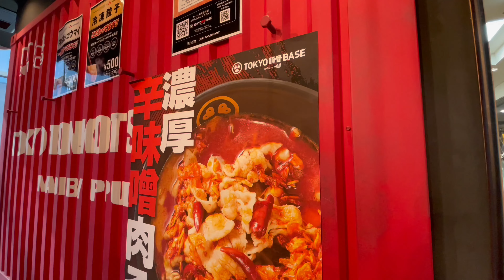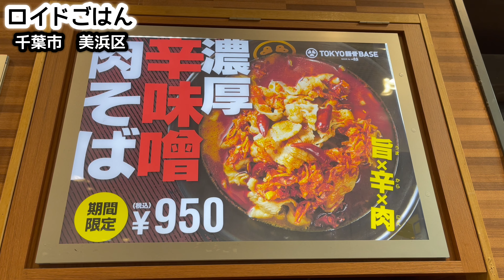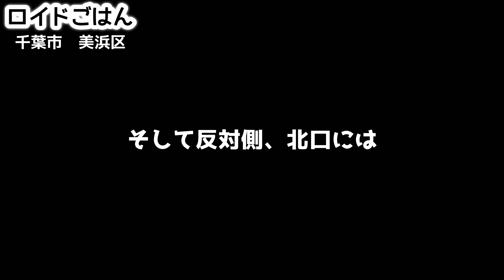【濃厚豚骨ラーメン】あの一風堂が仕掛ける新しい旨さをご紹介！！『TOKYO豚骨BASE』ペリエ海浜幕張店/飯テロ/Ramen/Tonkotsu/